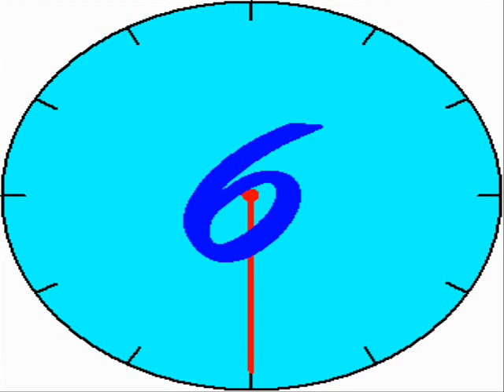Windows XP Clock Boy Voice